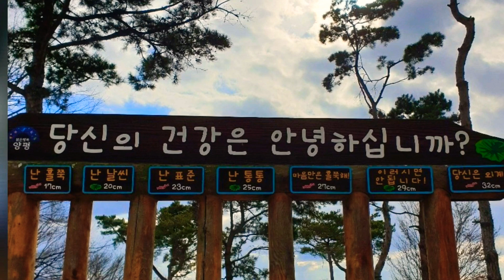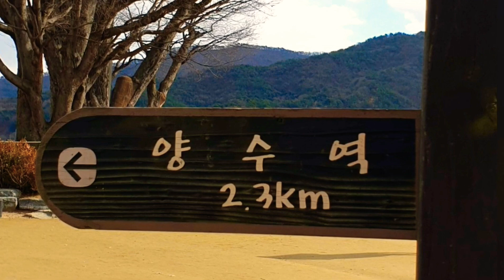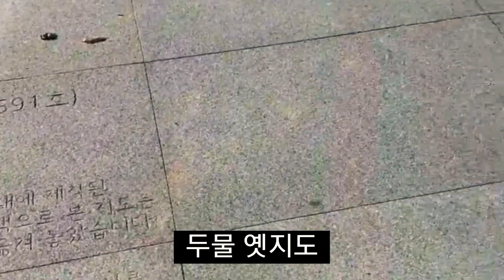마샤의 양평두물머리 힐링걷기💕 아름다운 힐링여행지 다녀가세요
💕양평두물머리 힐링걷기

남한강과 북한강이 하나의 물줄기로
만나는 겨울두물머리 다녀왔습니다~♡

옛날 해상교통의 중요한 역할을 했던
두물나룻터로 아름다운 풍경 힐링여행지
사진작가님들이 많이 찾는 자연예술사진
찍기 좋은 곳입니다

자주가도 좋은곳
겨울두물머리도 넘 멋지고 아름답습니다
힐링장소 모두 다녀오세요
ㆍ
ㆍ